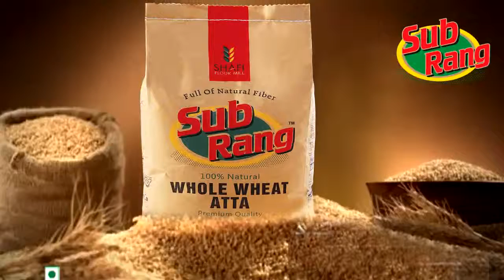Sub Rang Atta | Shafi Flour Mills | TVC 2015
Sub Rang Atta TVC 2015
Duration 30 Sec.
Faisalabad.